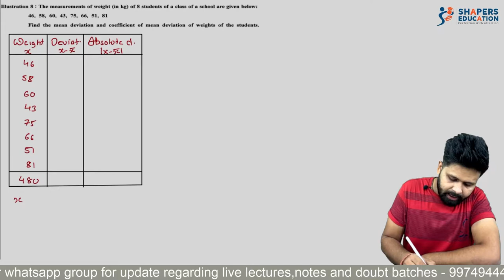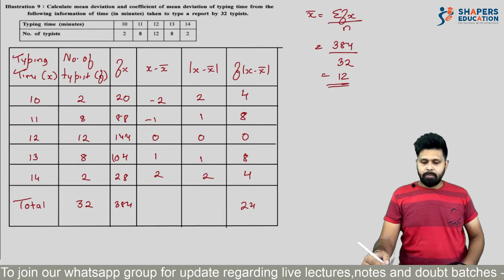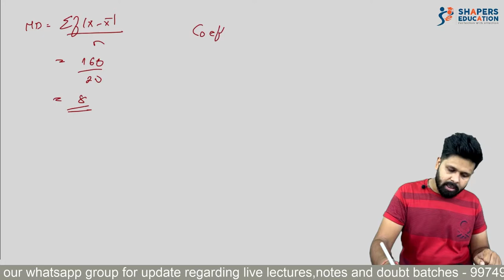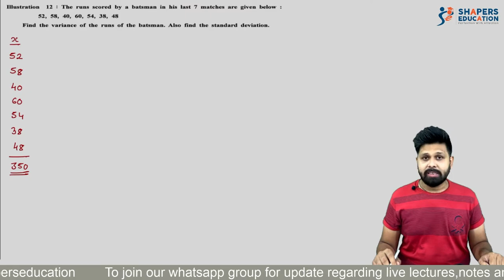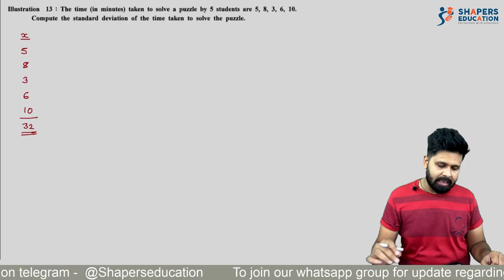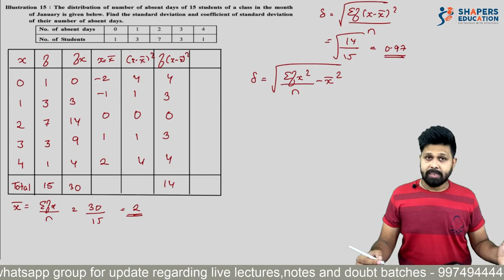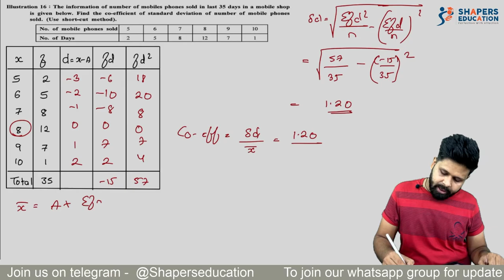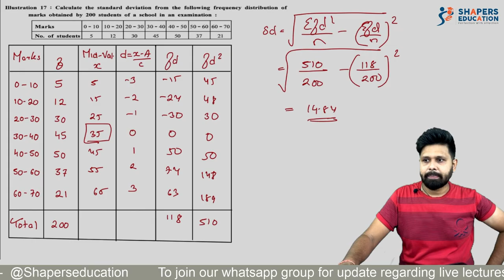Measure Of Dispersion ( Part 2 ) | 11th Gujarat Board | 11th GSEB | Statistics | CA Mohit Taparia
this is going to be ultimate video for your Topic called ***  ***